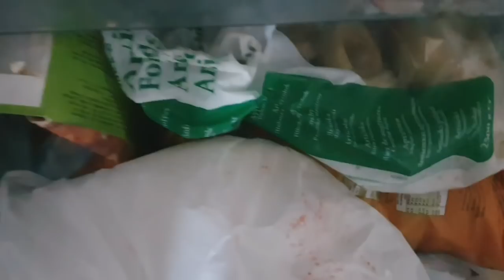Cómo organizar la CARNE para 1 MES. Cómo CONGELAR la carne 🥩🍖🍗